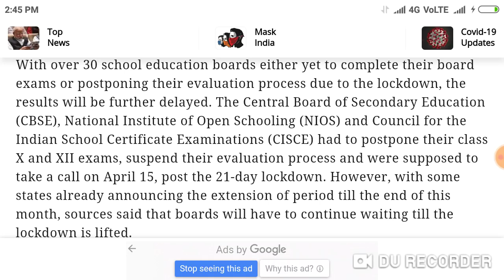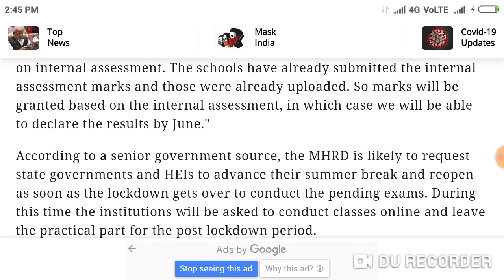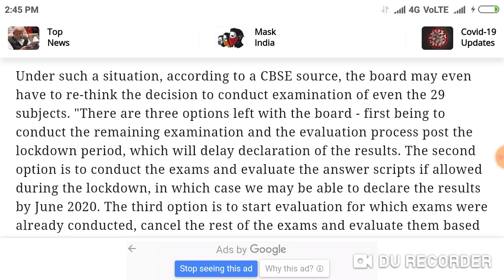Neet Exam 2020 Preparation !! तैयारी के लिए आपको मिल गया extra time.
Harsahay Chopra